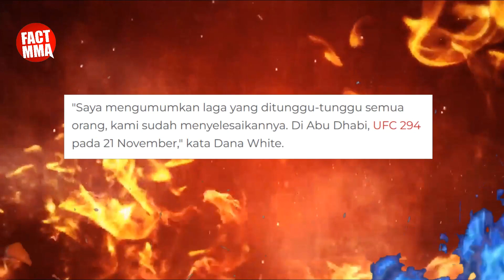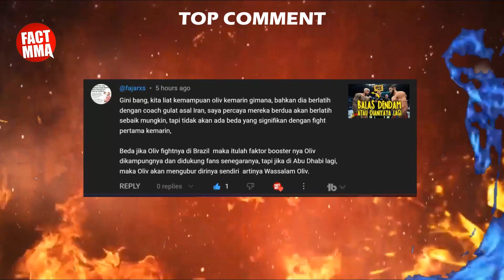TANPA KHABIB🔥MAMPUKAH MAKHACHEV MENGALAHKAN OLIVEIRA LAGI? !!! UFC 294